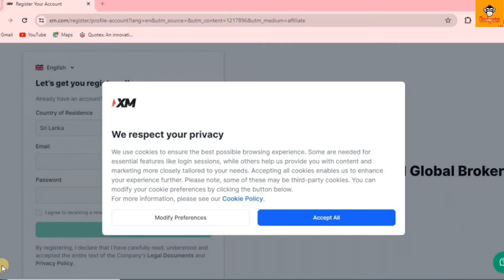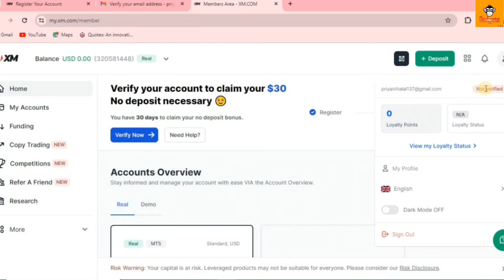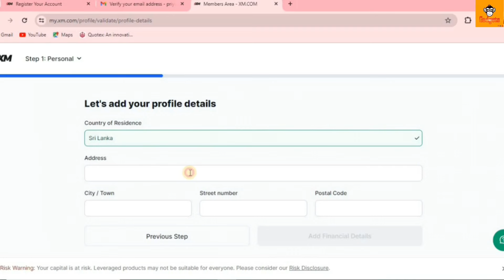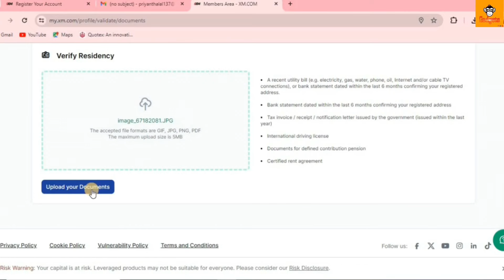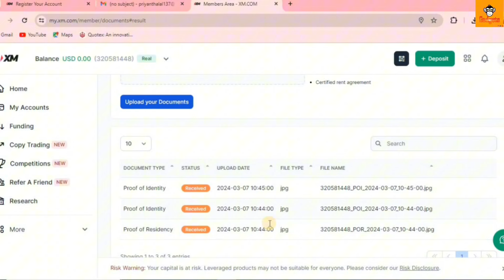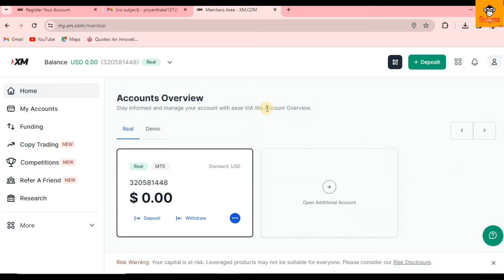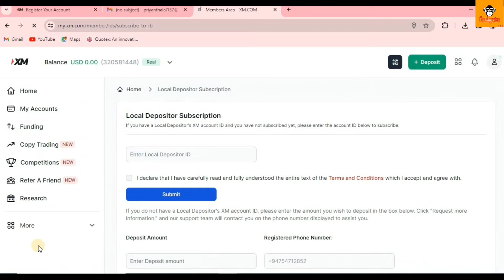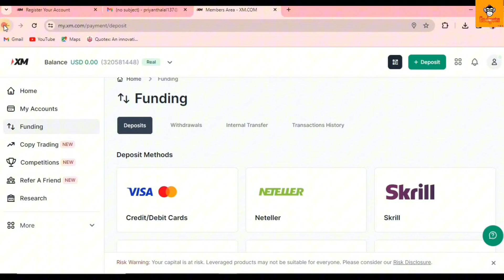How to Earning E-Money For Sinhala | XM Trading හරහා නොමිලේ ඩොලර් 30 ක් අරගමු | Forex Trading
Hello Friends,
Today I talking about How to Claim Free $30 XM trading

🔹local depositor Id ( 62761600 )

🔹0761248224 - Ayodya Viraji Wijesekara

🔹B G L Capital Corporation (Pvt) Ltd

🔹නොමිලේ ලැබෙන signal group එක ලබ ගන්න මේ ලින්ක් එක click කරන්න

🔹 මේ whatsapp Number එකට msg එකක් දාලත් signal group එක ගන්න පුළුවන් - 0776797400

,expert optioොkට්s